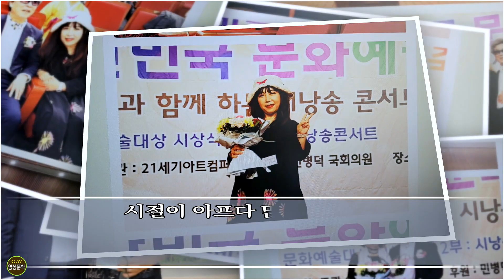[포토 겔러리] 어느 별에서 왔는지/ 한석산 (낭송: 이은이) - [영상문학]--